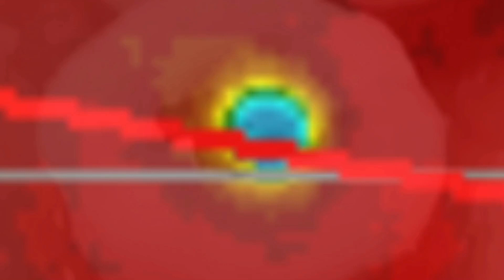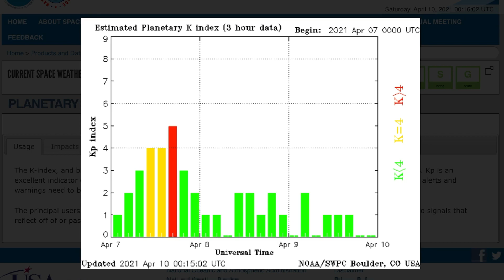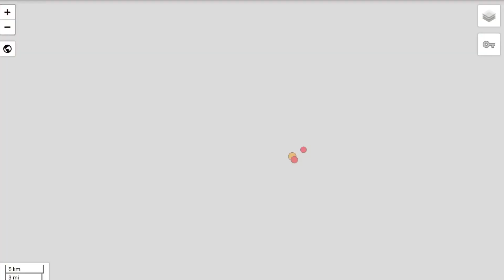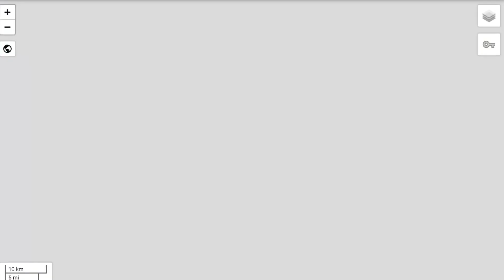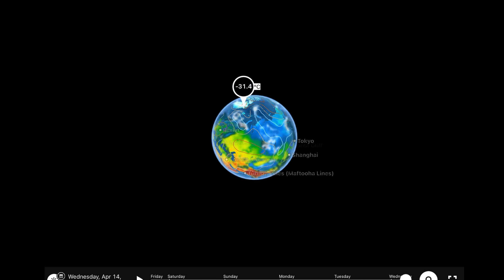U.S. WINTER STORM / PLANET Going Through ATMOSPHERIC SHIFT / NEW Volcano Qiulotoa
April 9, 2021
U.S. WINTER STORM / PLANET Going Through Dramatic SHIFT / NEW
As we embark what could be A MagneticReversal. Erratic Jet Stream Behavior is Known to be one of the signs. As well as Increased Volcanic Activity was forecasted during the event.
5 Day not so normal World Weather forecast Plus a look at OUR sun for today.
The Morning D.E.W. Store